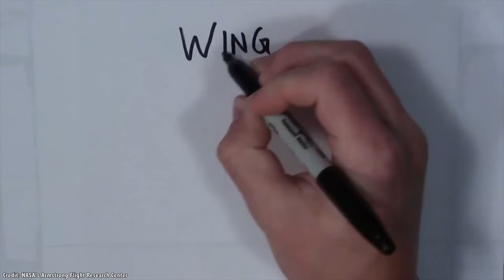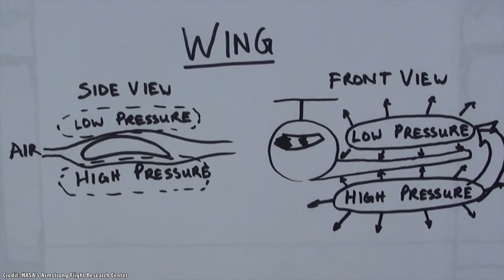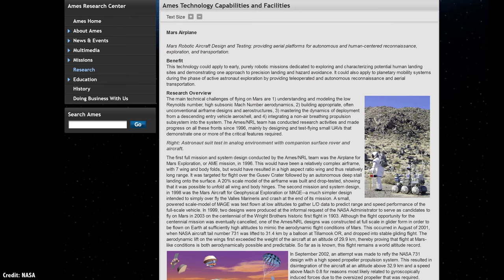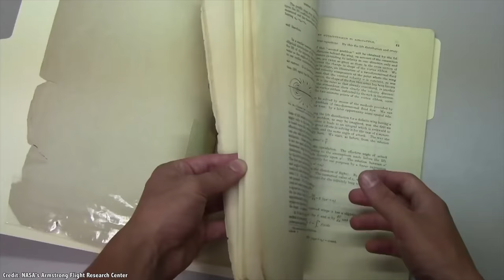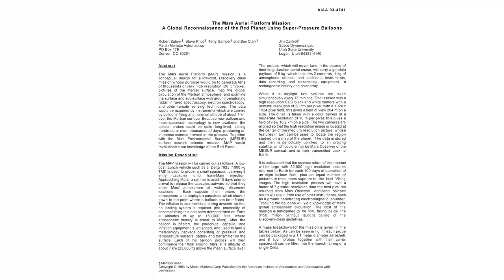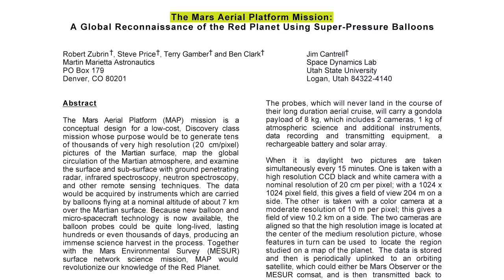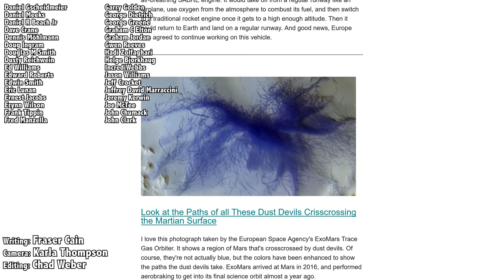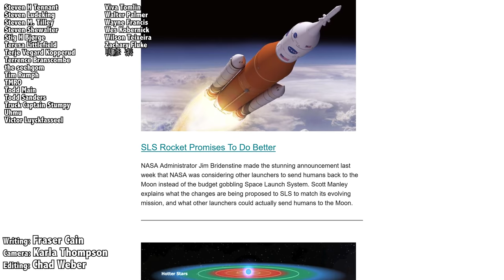Soaring Above Mars. Airplanes, Helicopters and Balloons on the Red Planet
Aircraft make some of the best platforms for science here on Earth. From weather balloons to study the high atmosphere to aircraft that fly into the hearts of hurricanes. From surveys of Antarctic ice sheets to drones.

So it makes sense to consider missions to any world in the Solar System with an atmosphere. Balloons to Venus and helicopters to Titan.

But one world that’s been the most seriously considered for exploration by air is Mars.